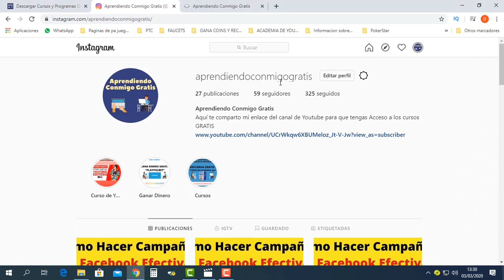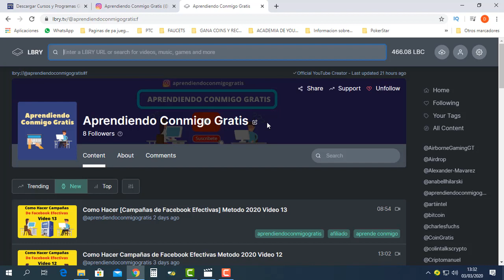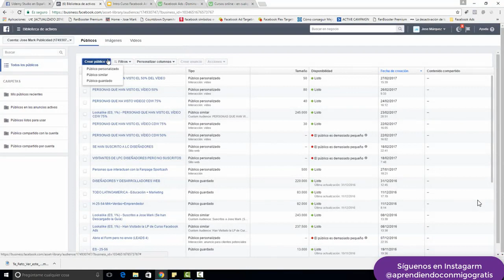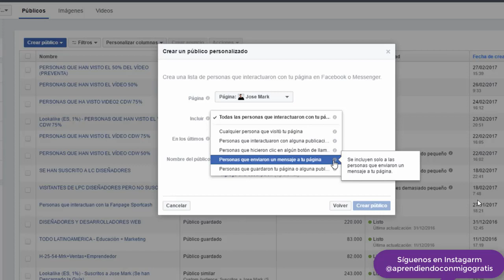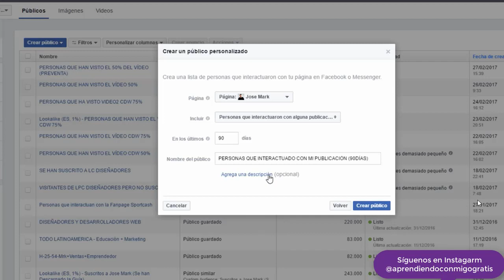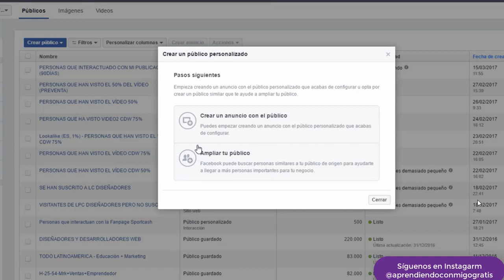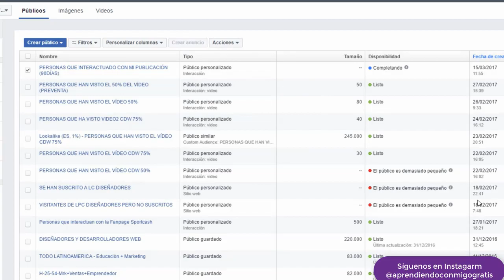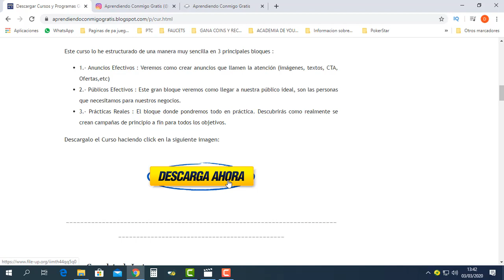Como Hacer [Campañas de Facebook Efectivas] Metodo 2020 Video 15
Conozca el Robot de Facebook que ayudo a Vender mas de 9000$ en 30 días:

Aqui te Comparto el Curso de Facebook Ads 2020 totalmente GRATIS